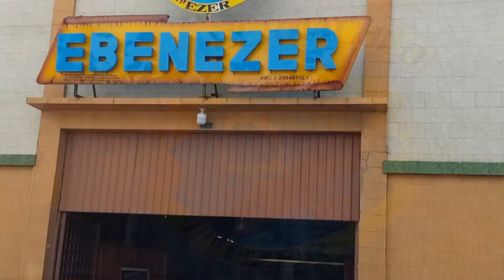PREDICACION ESPECIAL (16-07-2024)